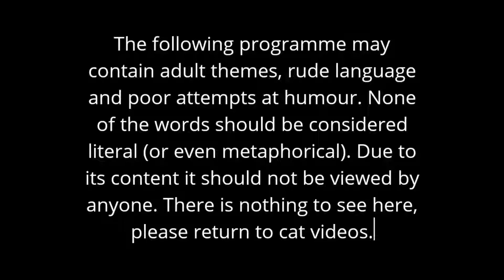Series 1 - Can penguins fly? | Episode 11 - Contemplation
This is the latest episode of The Penguin Railway!